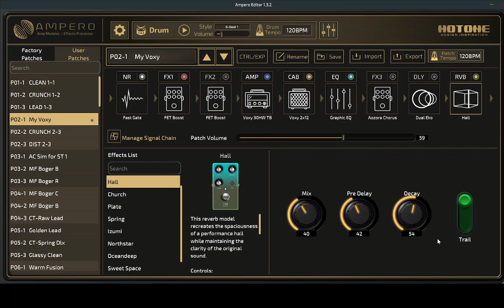Hotone Ampero patch: Lead/rhythm crunch with Voxy amp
The track you hear in the video is part of my songs.